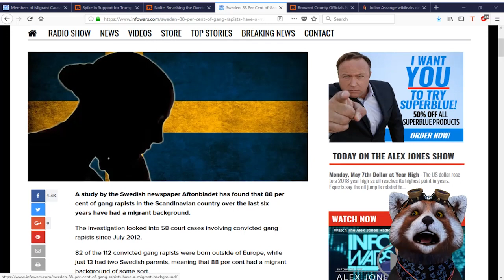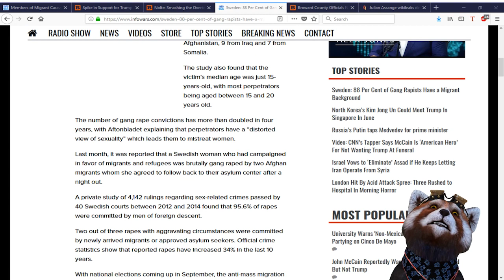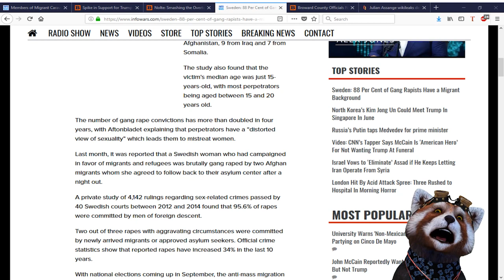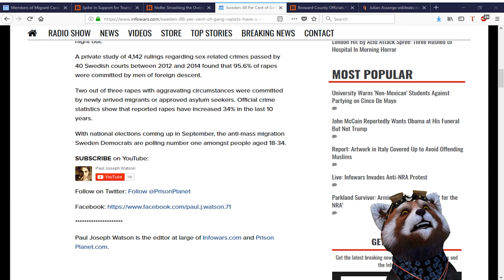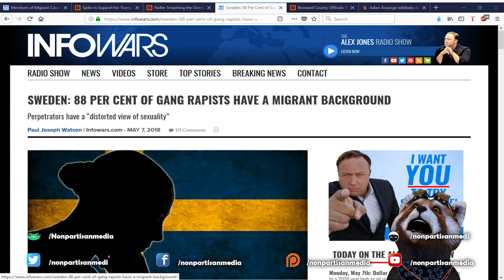Sweden: 88 Per Cent of Gang Rapists Have a Migrant Background